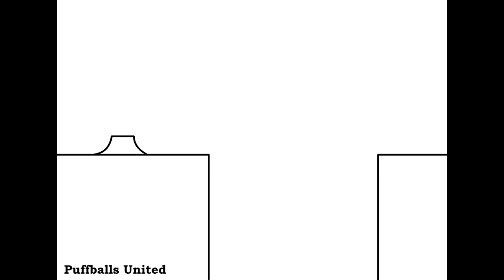Crossing the Pit - Newgrounds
Description:
The game is about a stick figure trying to cross a pit. He can leap, teleport to progress further, be shot out of a cannon, take off with the use of a rocket, place a bridge, launch himself off via pole vault, add a ramp to cross by use of a car, or be tossed by the means of a catapult. All of these choices result in failure, the reason why this game has no endings.

Developer Description:
This is my first flash submission. A stick figure attempts to cross a small gap.

Comments / Suggestions / Constructive Criticism appreciated.

Sorry No Chapter List Because it's 1 Minute